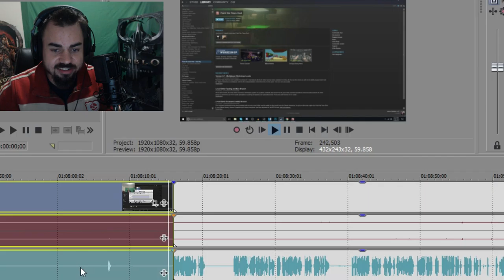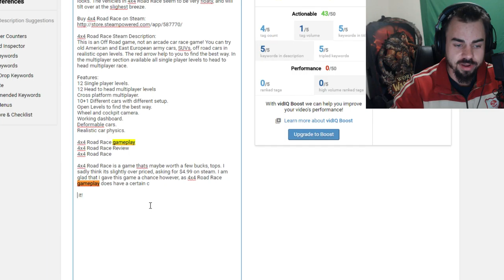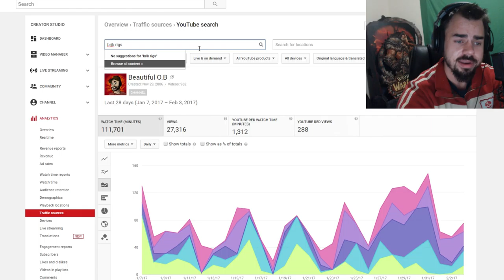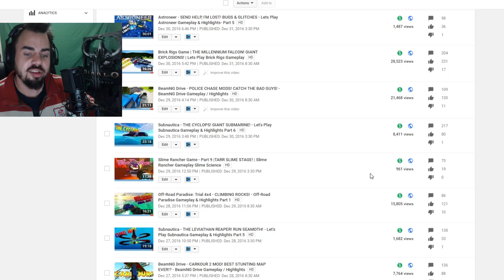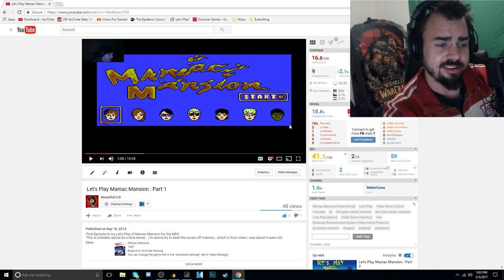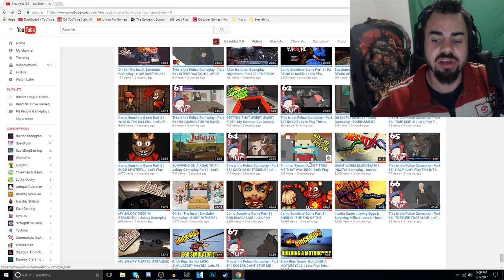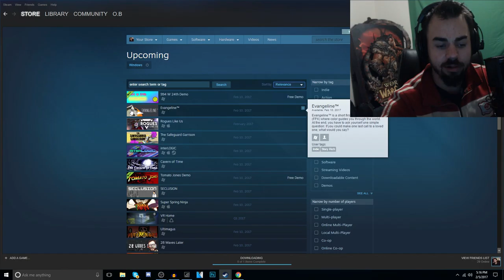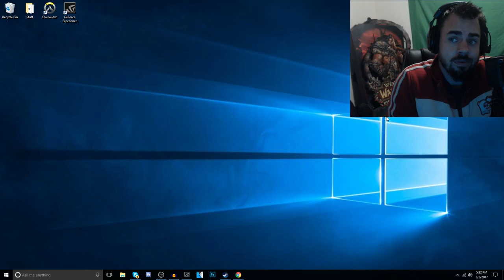11K SUBSCRIBERS!! | Tips on starting a Gaming & Let's Play channel!